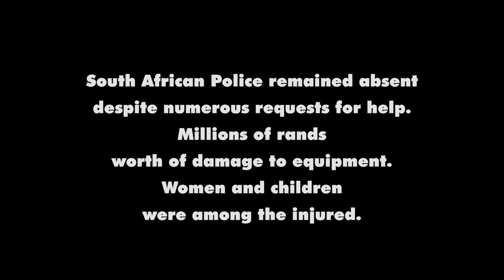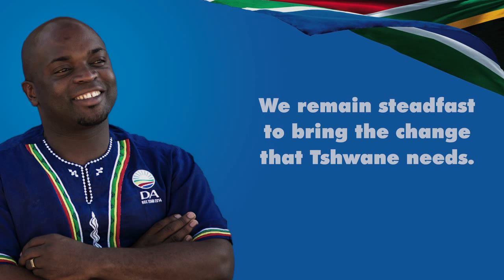DA Tshwane Mayoral Launch 2015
On Friday, 23 October 2015 at Solomon Mahlangu Freedom Square in Tshwane, while setting up for an event, Democratic Alliance activists and staff members were attacked by ANC members illegally assembling at the same venue.

ANC members incited by current Tshwane Mayor Kgosientso Ramokgopa threw stones, vandalised equipment and physically assaulted DA members with sjamboks.

South African police remained absent despite numerous requests for help. Millions of Rands worth of damage to equipment. Women and children were among the injured.

The DA is not intimidated. We proceeded with the launch of our campaign to bring change to Tshwane.